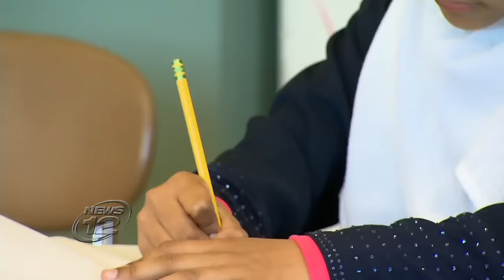NEW YORK ISLAMIC SCHOOL CONDEMNS TERRORISM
Andalusia Islamic School in Yonkers, NY condemning the orlando florida massacre.

Copyright and property of Channel 12 News Westchester, New York.